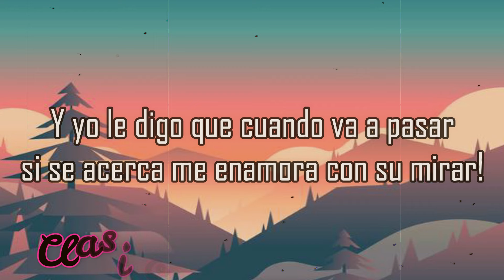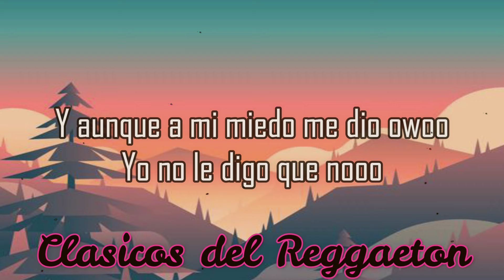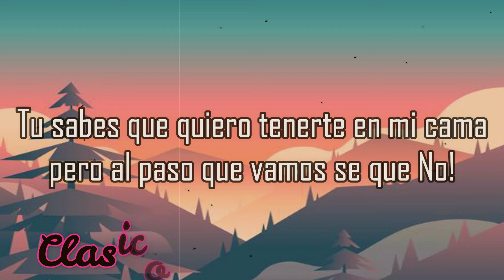301 Reykon, Karol G Letra/Lyrics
301 Reykon, Karol G  Letra/Lyrics By Urban Retro

◈Artista..  Reykon, Karol G
◈Canción.. 301

Edición de letras y vídeos:
Urban Retro

♬ Letra/Lyrics

BIENVENIDOS AL 301
Y esque hace tiempo que nos gustamos
Desde hace mucho que las ganas nos llevamos
Porque no vienes y nos
Juntamos
Copiame un poquito
Y lo demas lo comenzamos
Yo se que tu quieres tenerme en tu cama, Te matan las ganas Pero No!
Y se que tu piensas Que Tu a mi Me Matas, Aunque Sea Cierto Pero Nou Nou Nouu!
Yo se que tu quieres tenerme en tu cama, Me matan las ganas Pero No!
Y se que tu Piensas Que Conmigo es facil Llegar a La Cama Pero Nou Nou Nou!
Y yo le digo que cuando va a pasar si se acerca me enamora con su mirar!
Y yo le digo que no owoo que no pierda su tiempo owoo
Usted me embolvio y se convencio
Y termino bailandome asi luego me beso!
Y que miedo me dio owoo Yo no le digo que nooo
Y se que tu piensas que tu a mi me matas aunque sea cierto
Pero nou nou nou!
Tan sensualll De timida no tiene Naa! esque su mirada no niego me pone mall
Tu solo quieres conmigoo Una noche de Pasióoon
Mujeres en la Disco Diganlo que ellos Solo Quieren Sexowoo
Entiende que entre tu y yo esta noche nada pasoo
Tu sabes que quiero tenerte en mi cama pero al paso que vamos se que No!
Por mas que lo trate ya la noche esta acabando y el plan que tenia se movio

-All Rights Administered by FaroLatino - Sayco